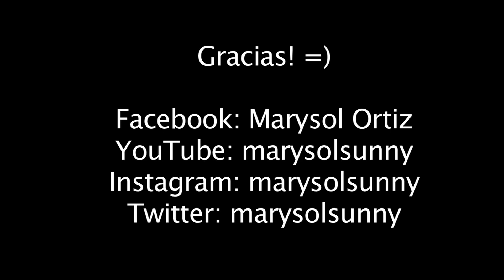Llorar - Joan Sebastian COVER Marysol Ortiz